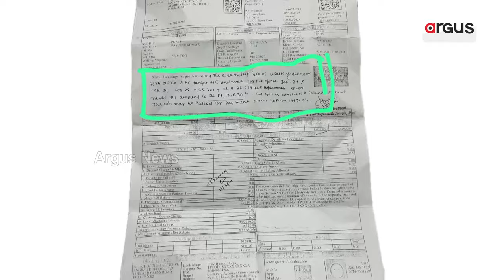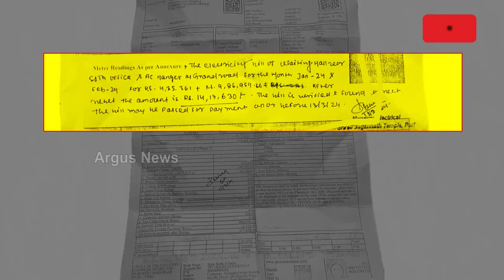ଘୋଡ଼ା 6ଟଙ୍କାକୁ ଦାନା 9 ଟଙ୍କା ନ୍ୟାୟରେ ଶ୍ରୀମନ୍ଦିର ଏସି ଟନେଲ୍ || Shree Mandir AC Tunnel Electric Bill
ଘୋଡ଼ା 6ଟଙ୍କାକୁ ଦାନା 9 ଟଙ୍କା ନ୍ୟାୟରେ ଶ୍ରୀମନ୍ଦିର ଏସି ଟନେଲ୍। 2 ମାସରେ ବିଦ୍ୟୁତ ବିଲ୍ 14 ଲକ୍ଷ ଟଙ୍କା ପାର।  4 ଦ୍ବାର ନଖୋଲି ଟାଟା ପାୱାରକୁ ପୋଶିବା ଯିଦରେ ରାଜ୍ୟ ସରକାର ।